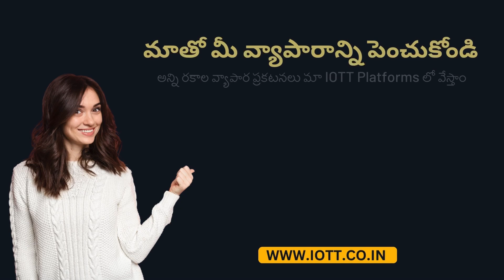Father's Day special Dear Nanna movie Interview |Chaitanya Rao|Rakesh Mahankali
Father's Day special dear nanna movie special interview.father's day always special to children.
Install IOTT app and get going with your favourite content, with free selected content available and  paid subscription.

IOTT ENTERTAINMENT AND EECOMERCE SERVICEES PVT LTD